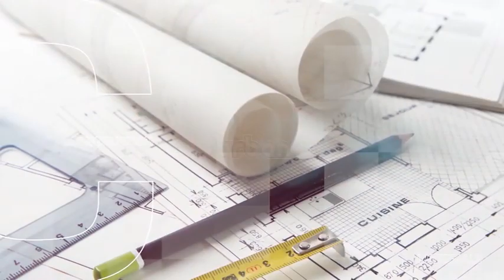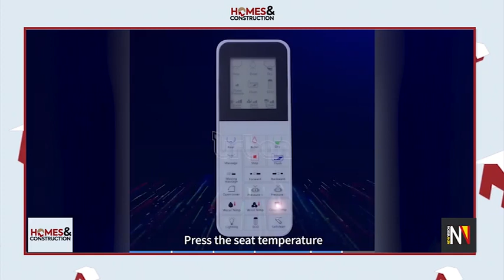Homes And Construction: Embrace autopilot convenience with smart toilets